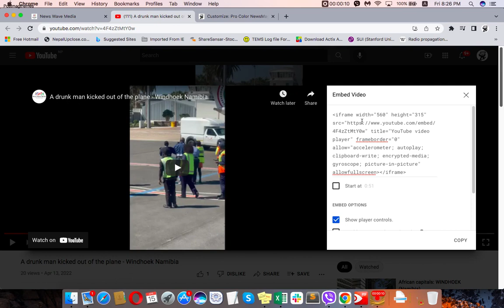how to use youtubelinlk in procolor newsmagazine theme